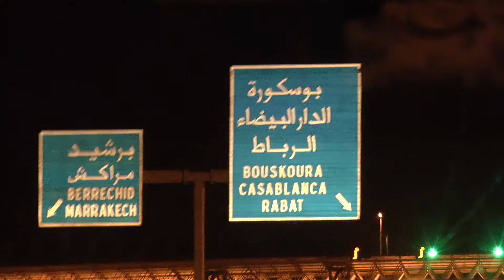Morocco - Casablanca | Vlog 1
[TRAVEL] Day 1 in Morocco: Casablanca! New video from our Morocco adventure every day at 11 am (CEST). Don't miss it!

Copyright pjsrandomstuff ©

- PJ // The Extreme Life